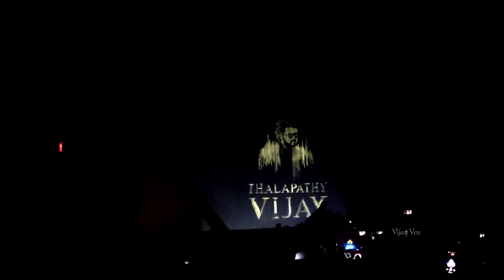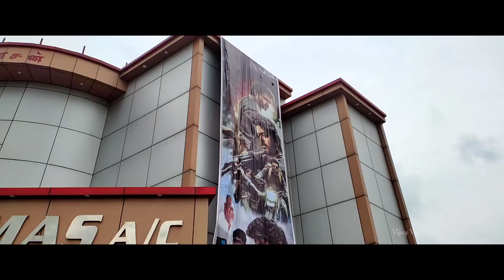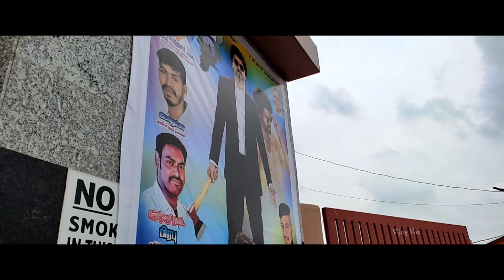படமாட இது 😡❗ BEAST FDFS 🔥 Theatre Response | Arasan theatre in Coimbatore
FACE THE fAILURE UNTIL THE FAILURE FAILS TO FACE YOU

𝙋𝙚𝙤𝙥𝙡𝙚 𝙖𝙡𝙨𝙤 𝙨𝙚𝙖𝙧𝙘𝙝 𝙛𝙤𝙧 :
Beast review in Tamil
beast first day first show Tamil
beast in Tamil

Ring Light
Power Bank
Green Screen
Black Screen
Selfie stick
Old Mic

𝙈𝙮 𝙎𝙪𝙜𝙜𝙚𝙨𝙩𝙞𝙤𝙣

50mm blur lens
Digitek ring light
Rode mic